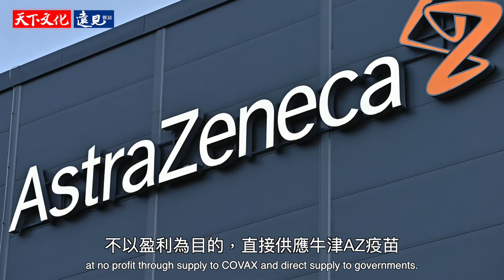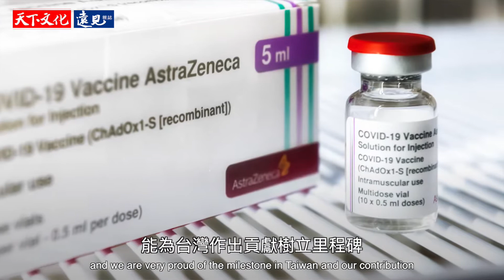堅持做對的事！《疫苗先鋒》在非常時刻和病毒賽跑的不凡旅程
猶記得一年前AZ疫苗遭到汙名化、被罵得一文不值，導致打氣低迷；而如今AZ卻是全球注射涵蓋國家數最多的疫苗，甚至在全台有超過1500萬接種人次！

《疫苗先鋒》從最真實的角度，揭開AZ疫苗坎坷誕生的過程背後，這群平凡的生物醫學科學家、年輕研發人員們在研發計畫可能不成功，義無反顧前行的故事。

台灣阿斯特捷利康總裁Claudio Longo親自推薦，邀您一起感受他們所經歷的令人興奮的旅程，並體現阿斯特捷利康的核心價值：堅持做對的事！